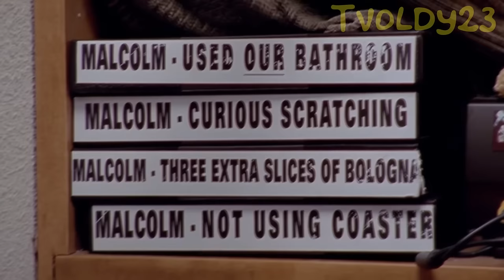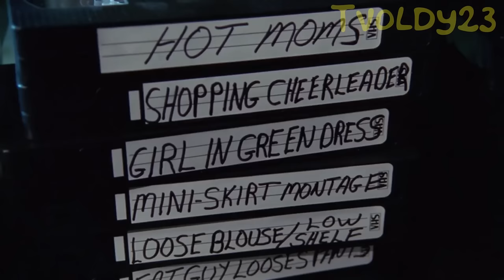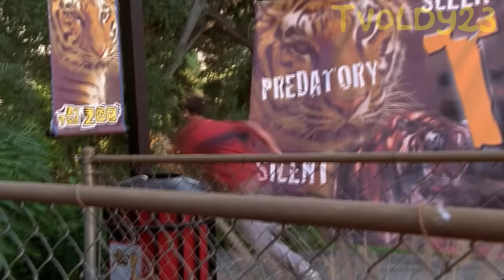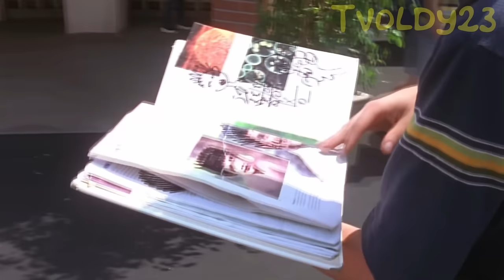Malcolm in the middle Malcolm's best bits 1-4